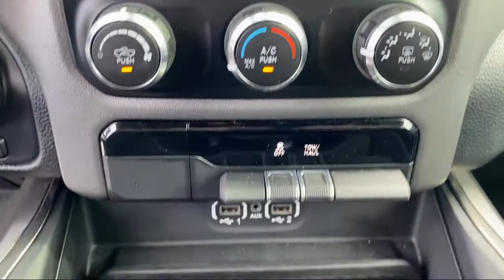2020 Ram 1500 Rebel Crew Cab Brownsville Harlingen McAllen Weslaco Port Isabel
2020 Ram 1500 Rebel Crew Cab Stock Number: N421357 Vin:1C6RRELT9LN421357.

Boggus Tipton
2101 Central Blvd.